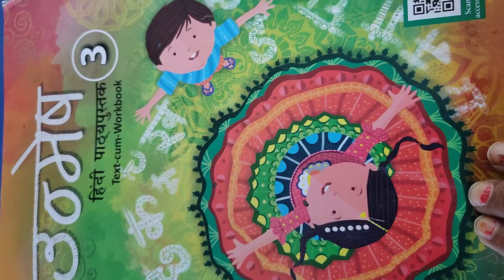Class III Hindi Chap 3 भाषा व्याकरण Question Answers